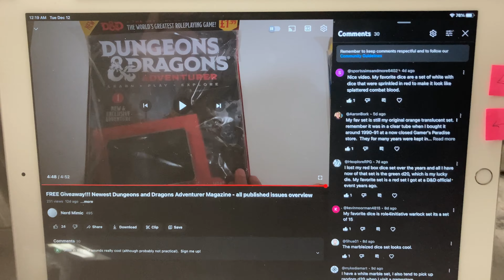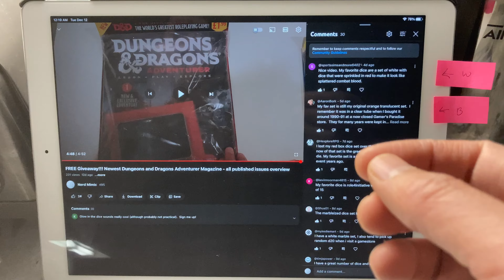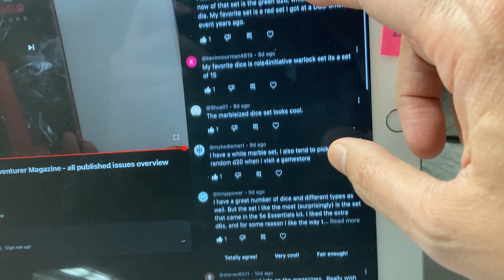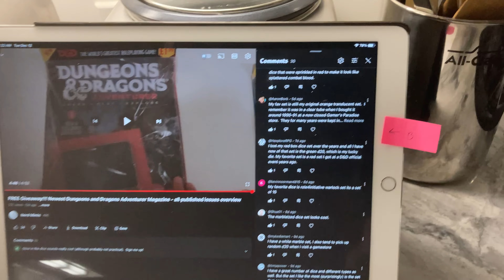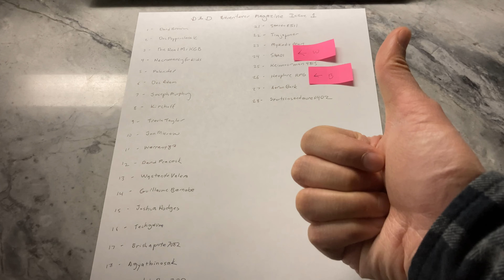Drawing for Free D&D Adventurer Magazine Premier Issue Giveaway!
Don’t worry if you missed out, or passed on the above as we have other giveaways lined up detailed above and in our roadmap video.